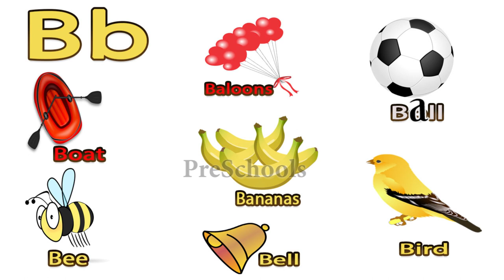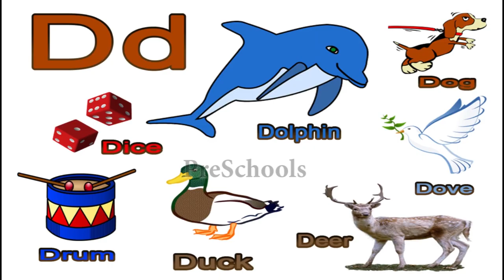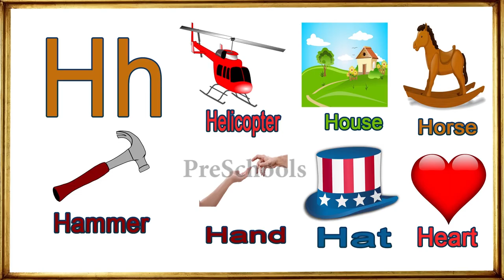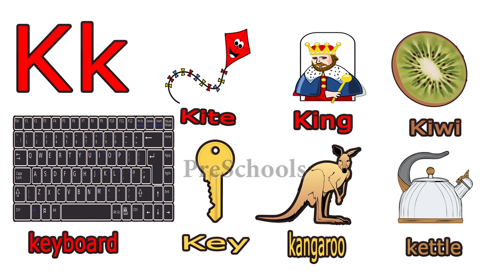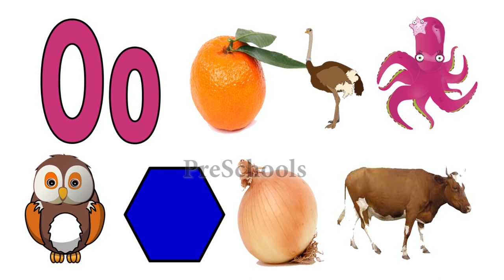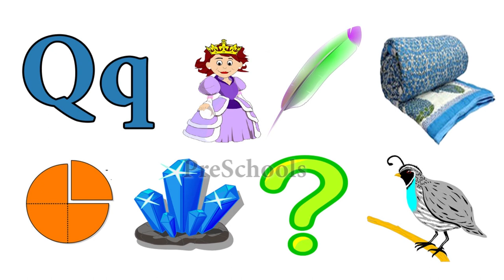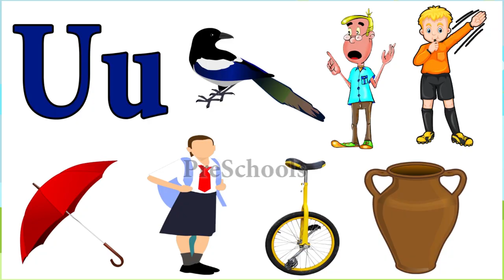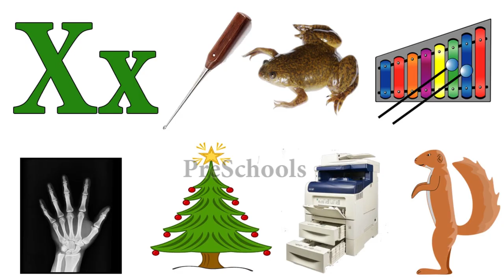ABC Phonics Song, ABC Song in English, ABC Phonics Song With Live Examples, ABC Song Preschools, ABC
ABC Phonics Song, ABC Song in English, ABC Phonics Song With Live Examples, ABC Song Preschools,
abc phonics songs for preschoolers, abc phonics songs for preschools, Preschools, PreSchool,

Phonics Song for Children, Phonics Song for kids, Phonics Song for preschooles, Phonics Song for Nursery Kids

Learn the alphabet with our fun and catchy ABC song in English! This song is perfect for learning the alphabet, as well as spelling words. Try it out with live examples for extra practice!

If you're looking for a fun way to learn the alphabet, then our ABC song is the perfect resource for you. This song is catchy and fun, and it's great for preschoolers and elementary school students. Plus, it comes with live examples to help you practice your pronunciation!